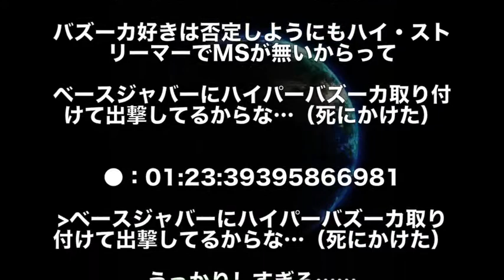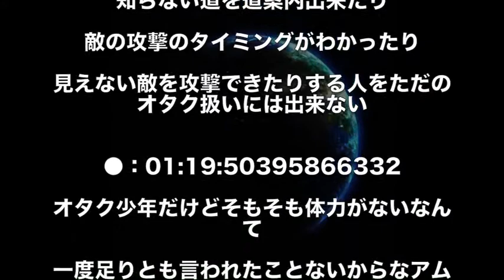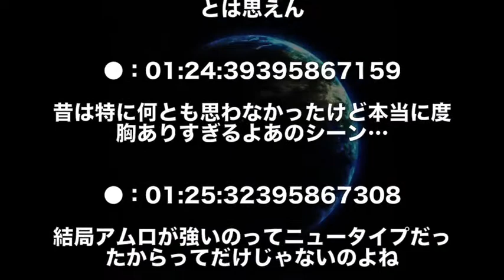【ガンダム】アムロの弱点、うーん、弱点、そうねえ…